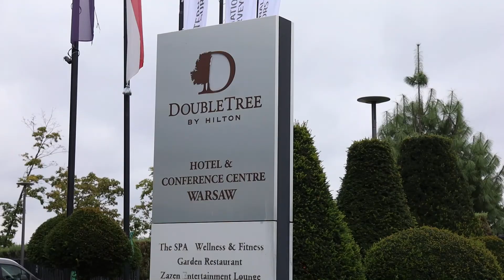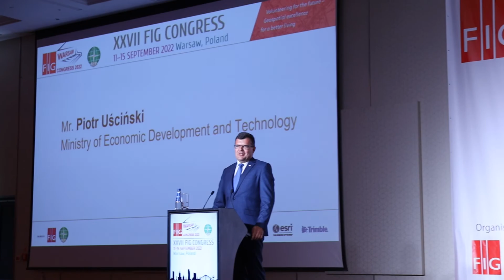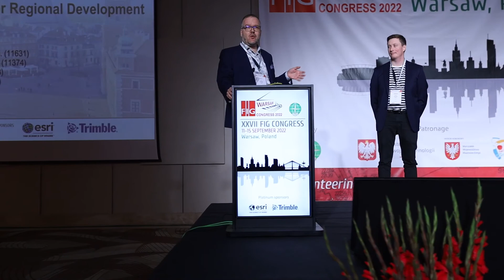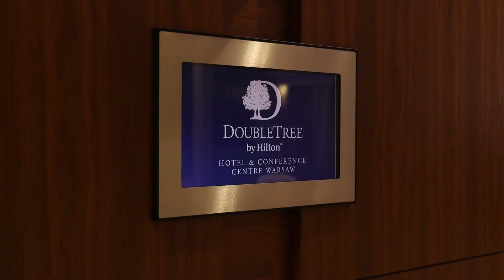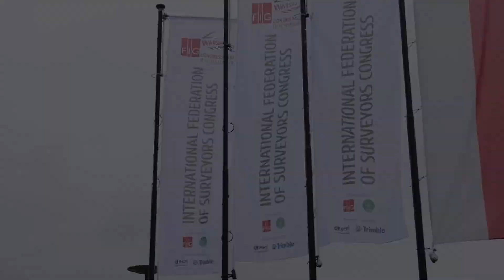FIG Congress 2022 - Video Summary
An Impression of the three days at FIG Congress 2022, Warsaw, Poland.